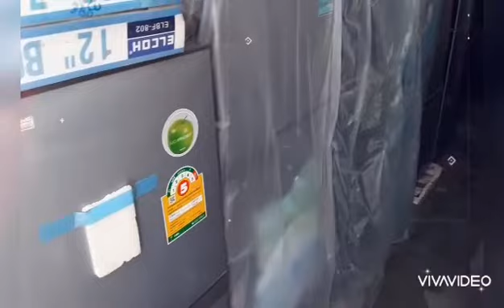San Thaw Tar Electronic&Store